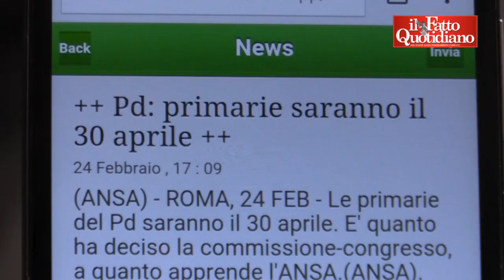Pd, primarie il 30 aprile, la rassegnazione dei renziani: "Non si vota più a giugno"